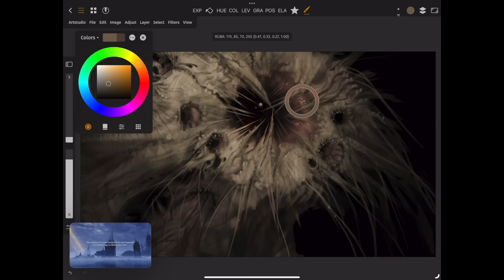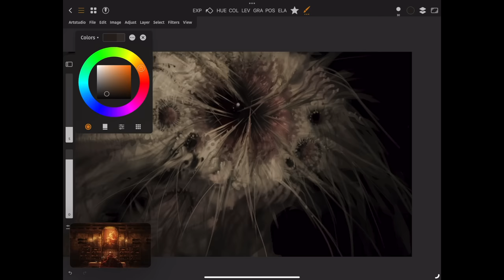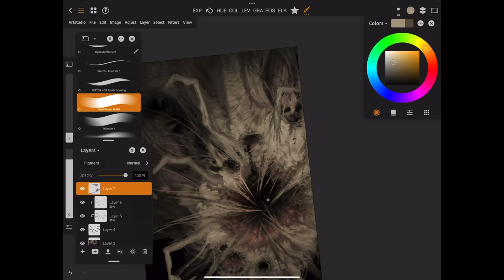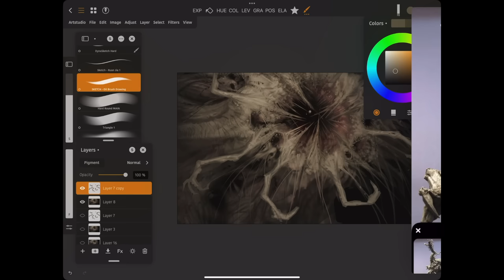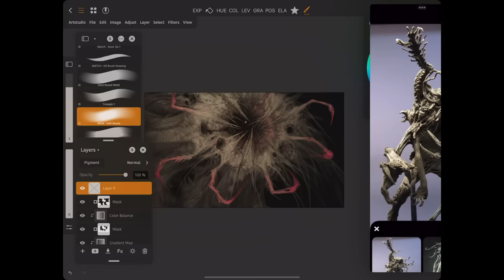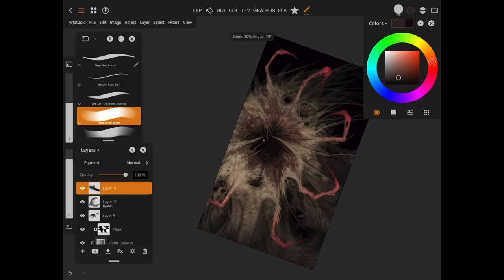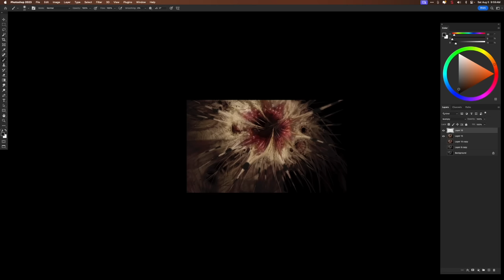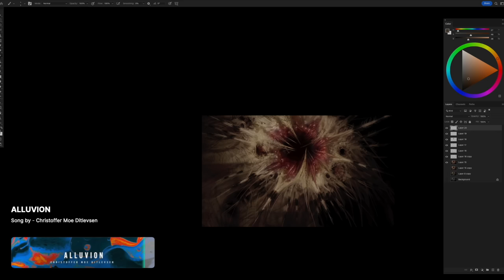AI Art EXPOSES ARTISTS To An Important TRUTH About Themselves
ART YOUTUBERS you need to check out!

- Tyler Edlin
- Hardy Fowler
- Brushboost (Marc Brunet)
- Trent Kaniuga
- Marco Bucci
- Ergojosh
- BoroCG (Borodante)
- Light Ponderings
- Ahmed Aldoori
- Kelsey Rodriguez
- Ethan Becker
- Sinix
- Swatches (Clint Cearley)
- Istebrak
- ArtWOD (Antonio Stappaerts)
- David Finch
- Online Art Academy
- Victor Staris
- DrawMixPaint
- Proko
- Mohammed Agabadi
- Jordan Grimmer
- J hill
- Lilys Illustration
- The Art Mentor
- Alankou (Spanish)
- Chroma MoMA
- Imad Awan
- MewTripled
- NIRO
- Myriam Tillson
- Ofei Draws
- Dave Greco
- Nia Tora
- What I’ve Learned In Art
- Conceptual Ink Academy
- Angrymikko
- [INSERT ART]
- Christophe Young
- Irlander Illustrations

AUDIO EQUIPMENT
VIDEO RESOURCES
ART RESOURCES
all artwork is produced using Adobe Photoshop